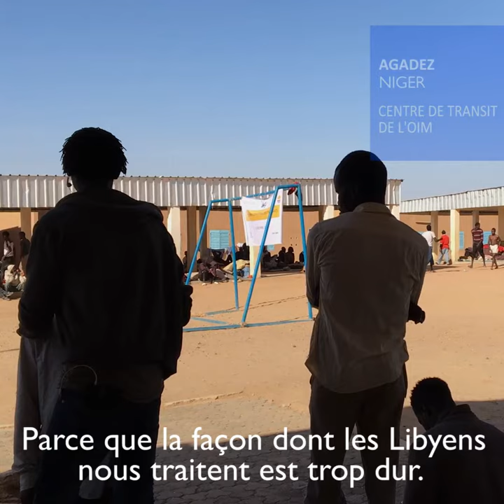Moro - The Gambia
Niger is both a country of origin, transit and destination for West African migrants who come to undertake commercial activities in the region, but also for those who want to go to Europe via Libya or Algeria. Unfortunately, for many of these migrants, the journey is often unsuccessful.

For more than 90% of migrants assisted by IOM, the desire to improve their living conditions and the search for better economic opportunities are the main reasons for their decision to migrate.

However, upon departure, little do they know about what expects them on this journey. For many, this migratory path leads to loss of income, excessive road expenses, human trafficking and abuse, etc.

They are often left without any means to make the journey back home so they remain stranded in Niger, Libya or Algeria in situations of distress.

We have put together a short series of video testimonies with migrants from IOM’s six transit centers in Niger as they await for their return to their countries of origin via IOM’s assisted voluntary return programme.